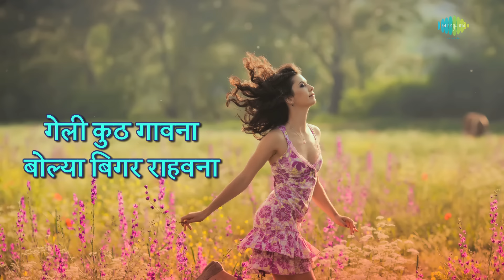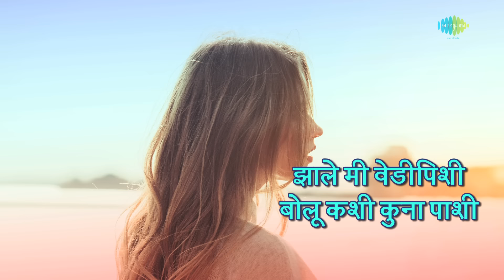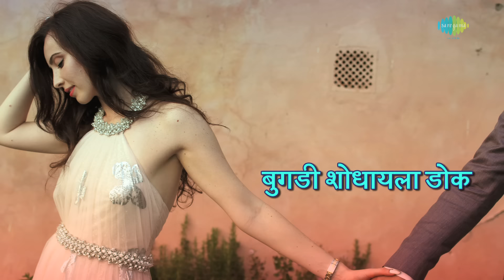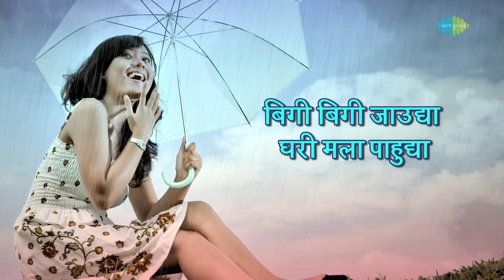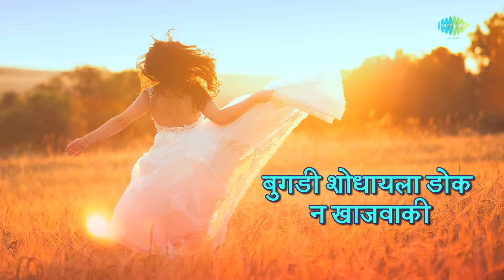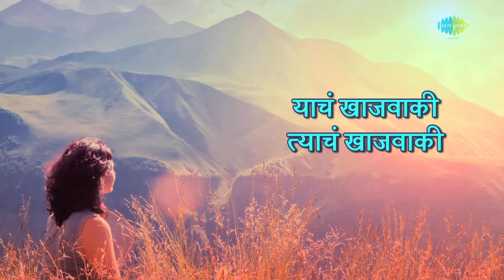Geli Kuth Gavana with lyrics | गेली कुठ गांव | Usha Mangeshkar | Aali Angavar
Geli Kuth Gavana with Marathi lyrics sung by Usha Mangeshkar from the album Aali Angavar.

Song: Geli Kuth Gavana
Album: Aali Angavar
Artist: Usha Mangeshkar
Music Director: Raamlaxman
Lyricist: Dada Kondke